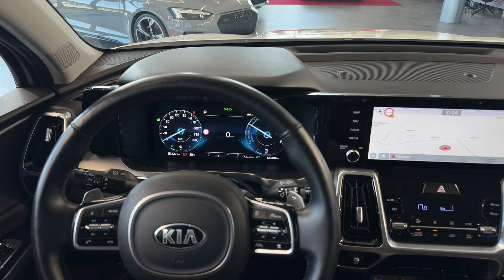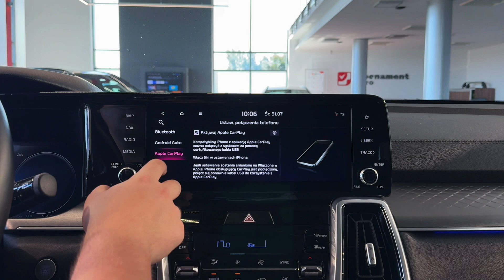KIA Sorento | CarSelect DYNAMICA